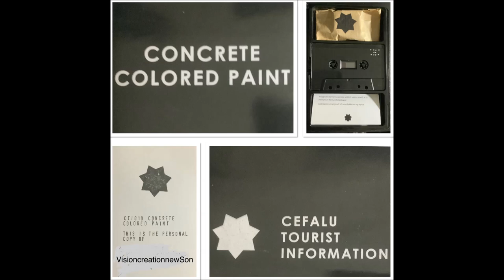Concrete Colored Paint - Competing Interpretations B2 (2023)